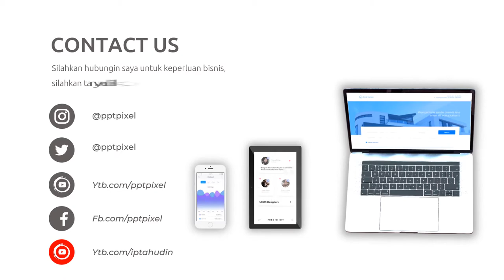Video Promosi Fashion, Trendy, Wanita, Perempuan, Indonesia, Baju, Modern, Elegan, Menarik, Simple,